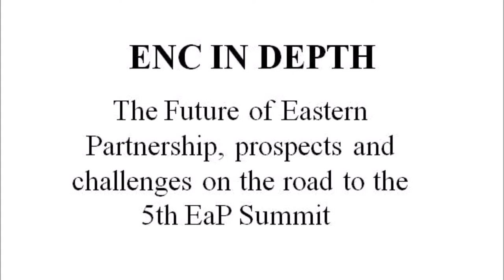ENC In-Depth interview N.Sabanadze & B.Iarochevitch: The Future of EaP, Prospects & Challenges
ENC In Depth interview with Ambassador of Georgia to the EU Natalie Sabanadze and Boris Iarochevitch, Head of Division EaP, Regional Cooperation and OSCE at the EEAS:  The Future of Eastern Partnership, prospects and challenges on the road to the 5th EaP Summit